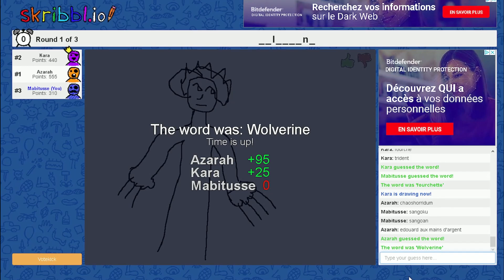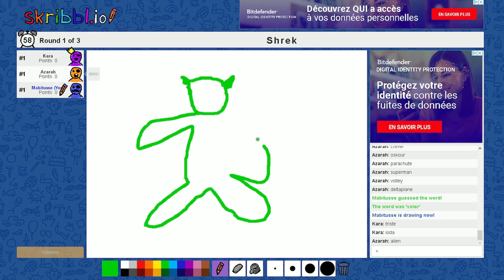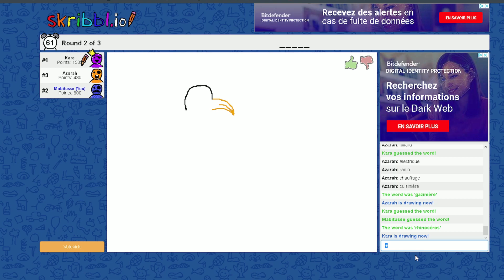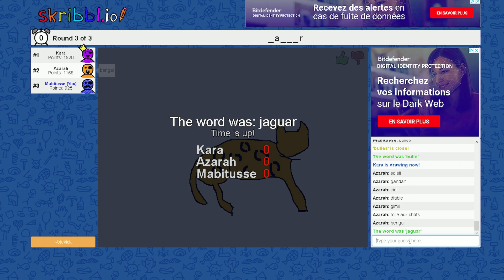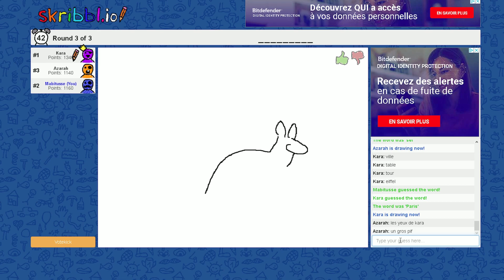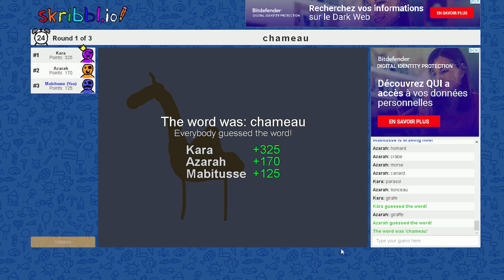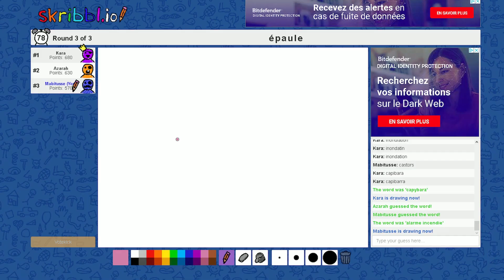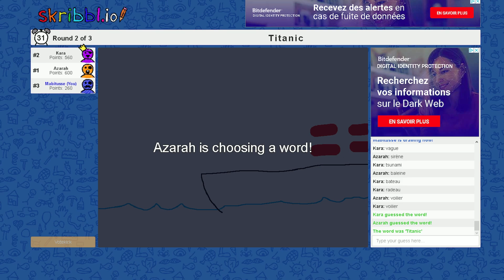👀 SOIRÉE ENTRE FILLES / ELLES IGNORENT QUE JE FILM 🤣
💖 Bienvenue ! 💖

- Mes réseaux :

💙 Twitter Voilà ce qu'on fait hors enregistrement ;)